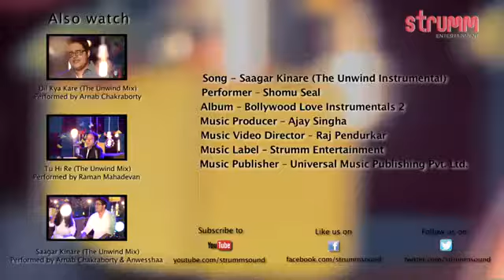Shomu n Strings Saagar Kinare The Unwind Instrumental by Shomu Seal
Saagar Kinare The Unwind Instrumental by Shomu Seal